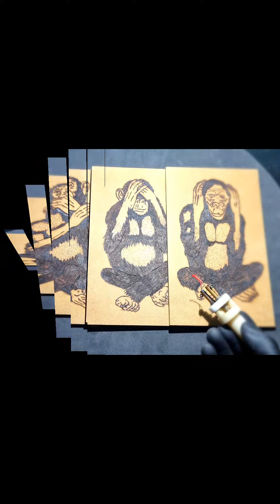Quadro Pirografado Macacos